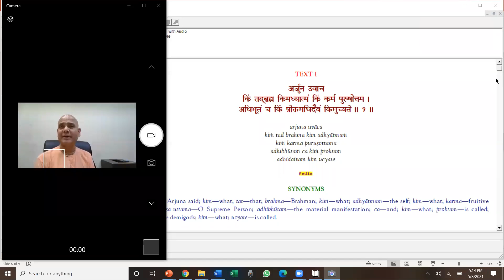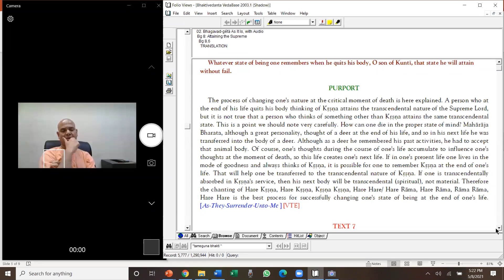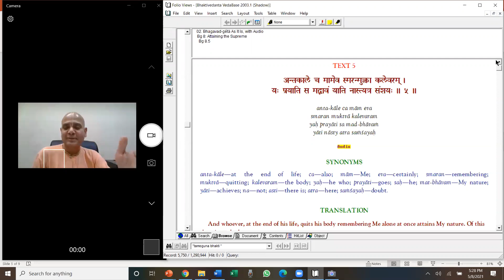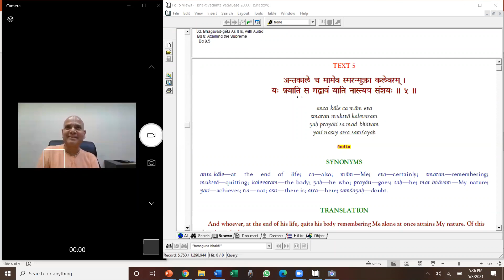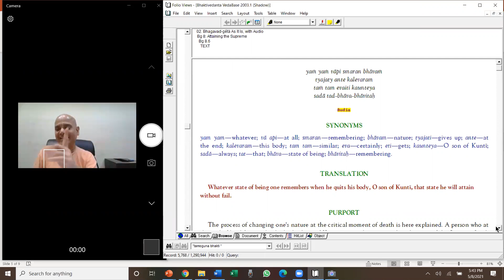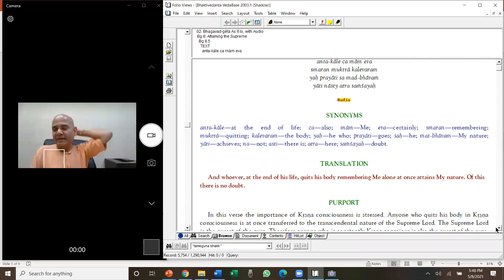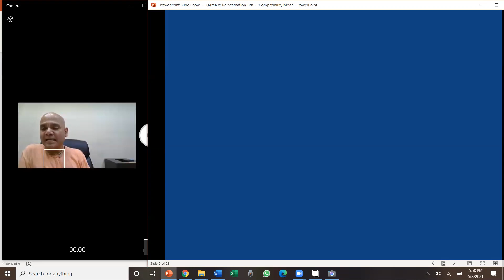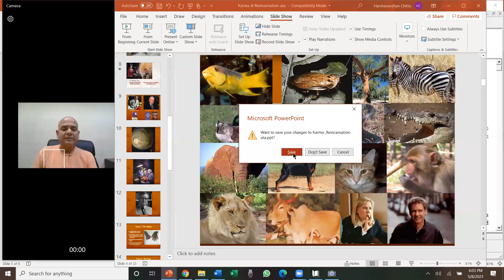IFH - BhagavadGita Telugu - Ch 8 - May 8, 2021